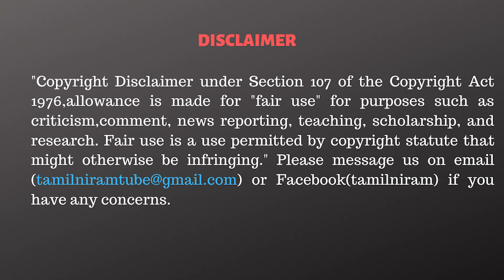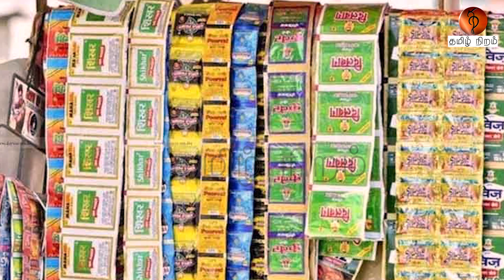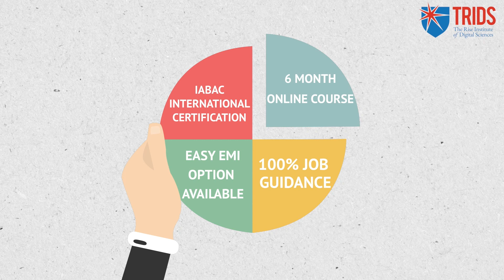அந்தரத்தில் தொங்கும் மாஜிக்கள்… கைக்கொடுக்குமா பாஜக?bjp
1. Data Science & Business Analytics
2. Full Stack Web Development
3. Cloud Computing with AWS and DevOps

CAST:
Script                 - Tamilniram Team
Voice over        - Sumalehka